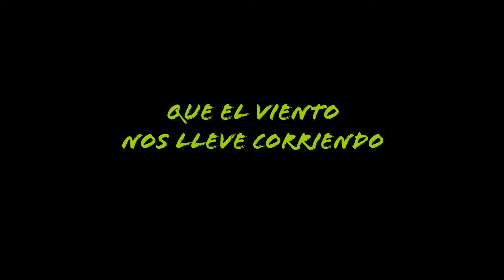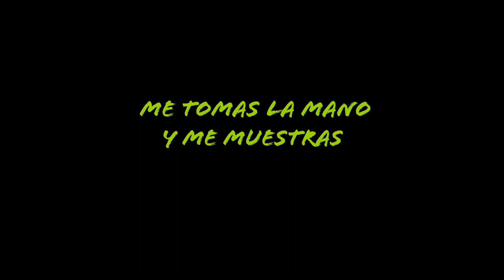Amigo Guerrero - Kas Sand (original)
Una canción de mi autoría dedicada a mis guerreros arcoíris 🙏🏼🌈💚